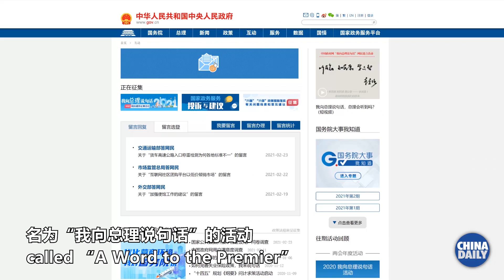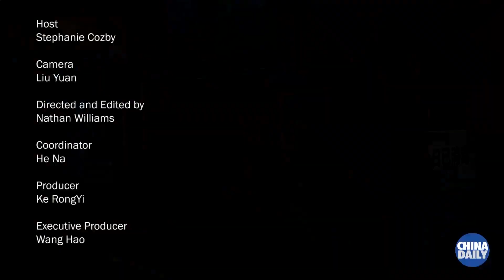Public Voice Opinions for Two Sessions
Pandemic control, technology, education, employment... Beijingers speak loud and clear via the Chinese government app, "A Word to the Premier". China Daily reporter hits the streets and finds out what people really want to talk about for this year's Two Sessions!